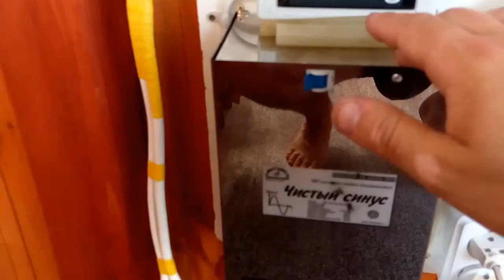Солнечный коллектор своими руками Part1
Cолнечный коллектор своими руками, Cолнечный коллектор для дачи, Cолнечный коллектор для дачи своими руками, Cолнечный коллектор, Cолнечный коллектор из поликарбоната, Cолнечный коллектор для бассейна, Cолнечный коллектор для нагрева воды
1-й способ - нажми на SolarCells или впиши в поиск youtube "Solar Cells"
2-й способ - нажми на делайвсёсам или впиши в поиск youtube "делай всё сам"

ПЛЕЙЛИСТ №3
22,23,24,25,26